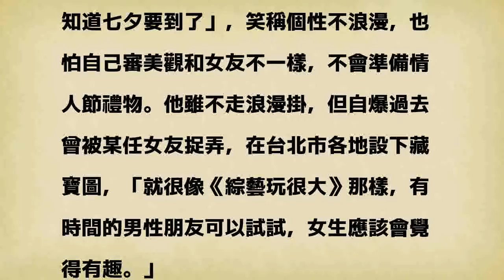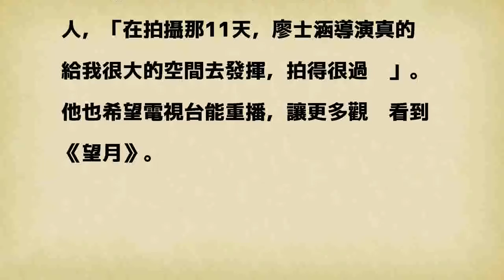吳慷仁七夕沒為女友準備禮物 放話3年內不「婚」頭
吳慷仁透露3年內想繼續好好拚事業，暫時還不想結婚。（記者趙世勳攝）〔記者粘湘婉／台北報導〕吳慷仁昨出席彩妝活動，逾百名粉絲不畏高溫現身捧場，有名小女孩在父母陪同下上台，愛上鏡頭開心比出YA手勢，卻把他晾在一旁，純真舉動讓他忍不住笑彎腰。他笑稱平時就很喜歡小孩，特別對小女孩沒轍，卻對結婚不著急，直呼近3年都不會「婚」頭，引發一陣驚呼聲。

發表評論評論如下。